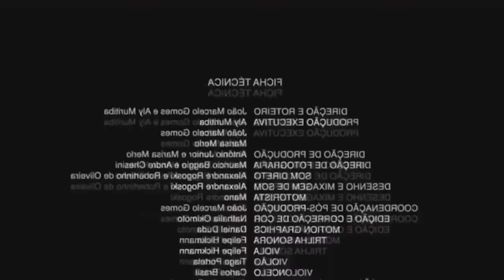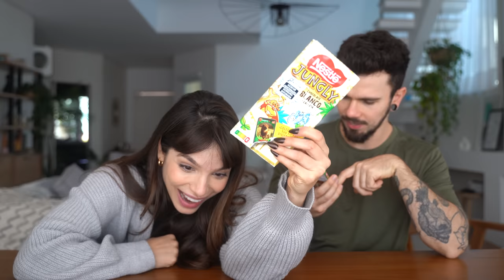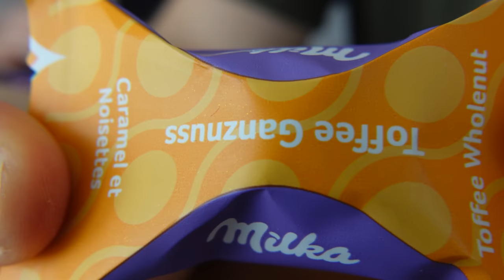PROVANDO DOCES NOVIDADES E DIFERENTÕES | chocolate bacio di latte, chocolate da infância jungly…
Hellow bebeahs! Gostaro do vídeo de hoje?
Usem nosso cupom GABOB pra comprar pelo site oficial do Rick doces :)

♥ Cupons
AMARO - GABEZANQUI
SHEIN - S4GABEZANQUIBR
VIZZELA - GABE15